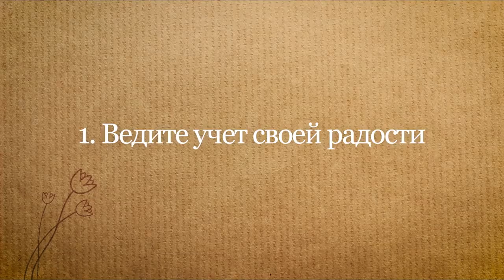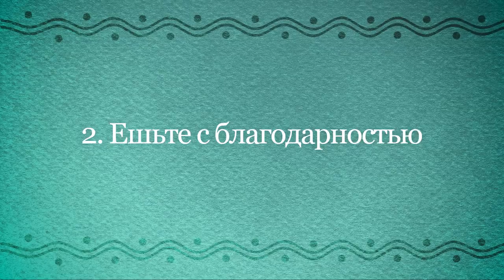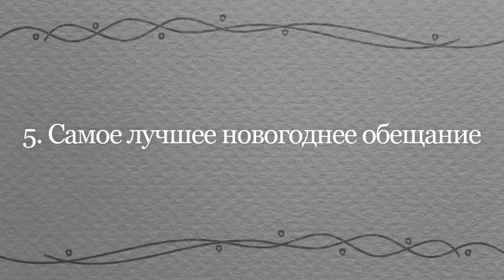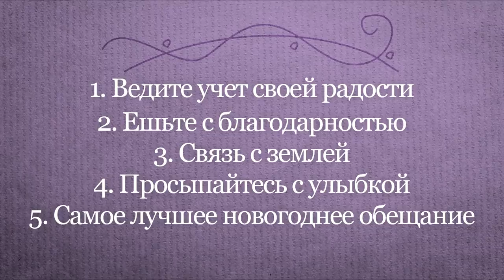5 советов для радости и успеха в 2021 году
Садхгуру дает нам 5 простых советов как стать более радостным и успешным, и сделать 2021 год годом новых возможностей.